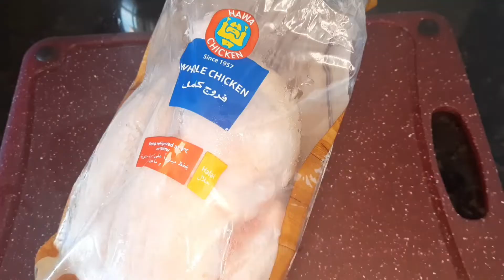super crispy and delicious fried chicken دجاج مقلي مقرمش بطعم خيالي